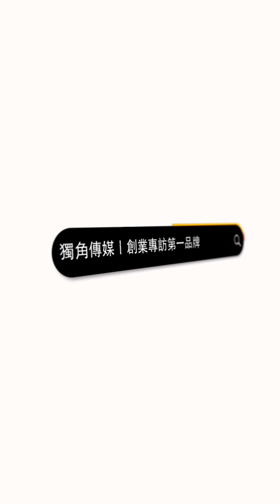EP447我創業我獨角 | 創業之星 LureDada鹿兒搭搭 | 負責人 | 詹惟任 先生